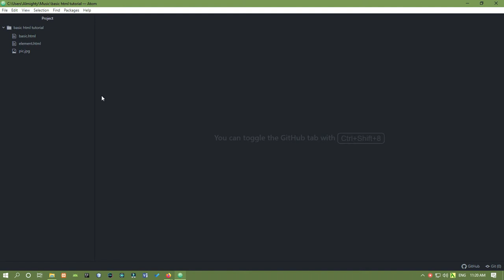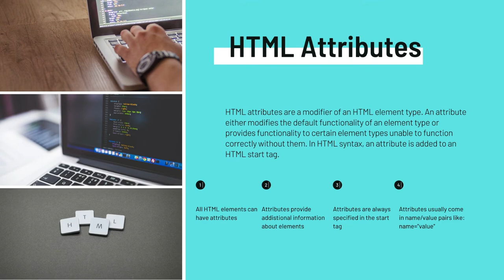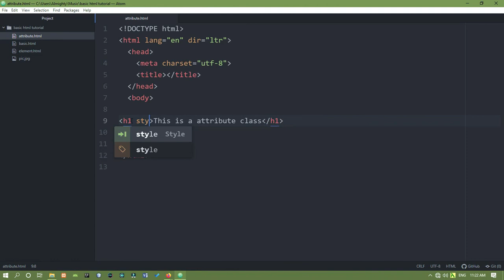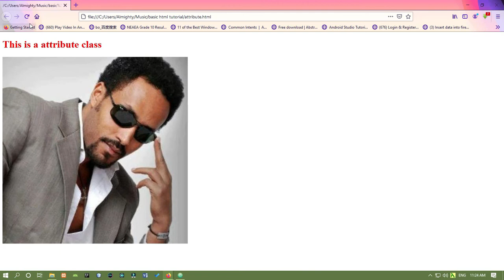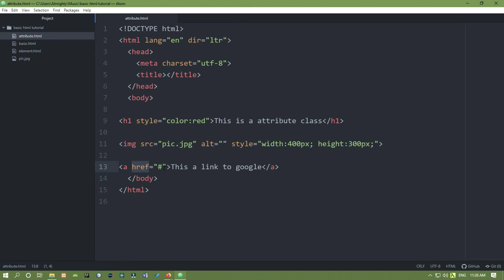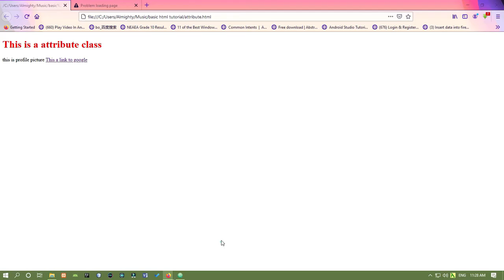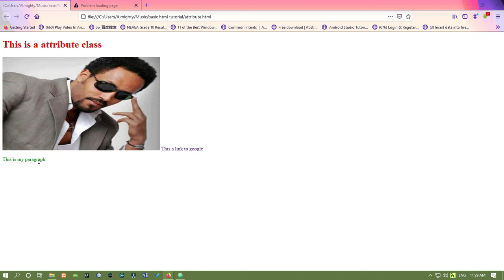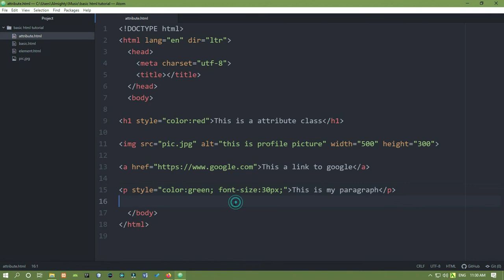HTML attributes tutorial for Beginners in Amharic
know code tech

በዚህ ቪዲዮ መሰረታዊ የ HTML ኣባል ባህሪዎች እንማማርብታልን
This video consists HTML attributes tutorial

የተለያዩ ከ ኮድ ቴክኖሎጂ ጋር የተያያዙ ቪዲኦች እንዲደርሳቹ እና ለዚህ ቻናል አዲስ የሆናቹ በዚህ ቻናል አስተማሪ የሆኑ ነገሮችን እስራላቸዋለው ቻናሌን ሰብስክራይብ አርጉ 👇